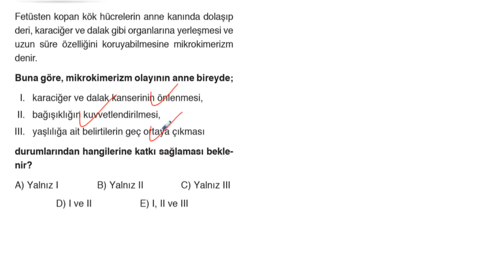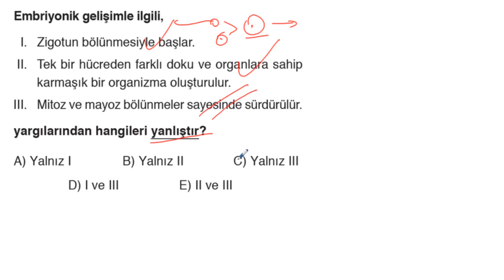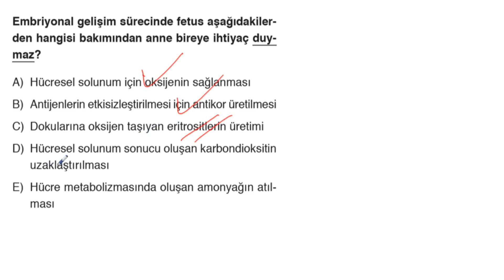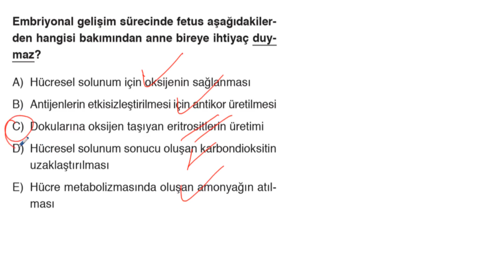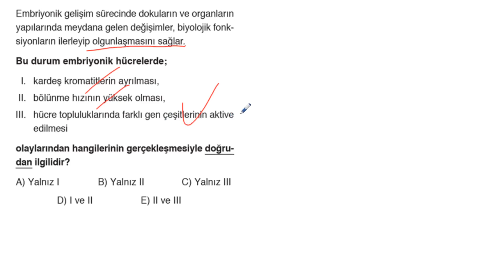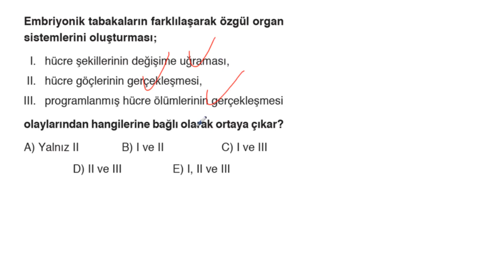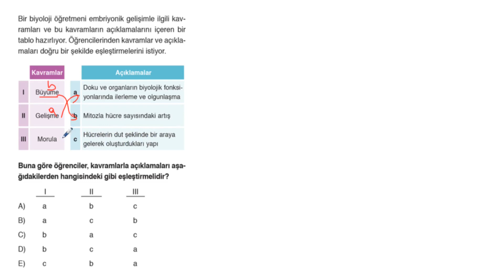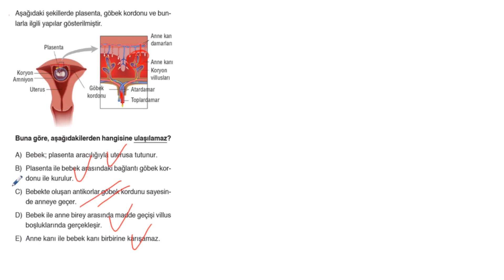POLİMAT YAYINLARI 11.SINIF BİYOLOJİ SORU KİTABI SAYFA*170-171